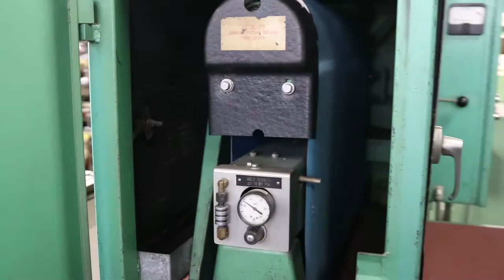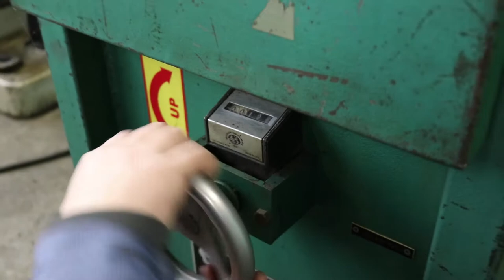Timesaver 37" Single Head Wide Belt Sander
Inventory # 7263